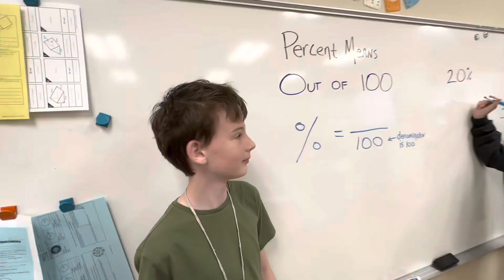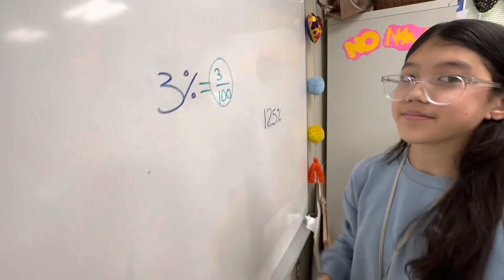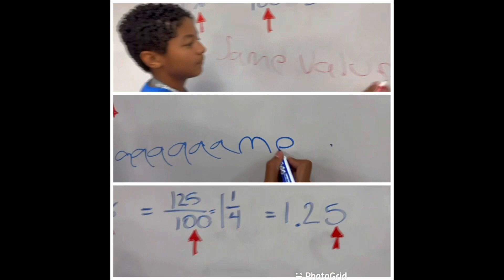Percent Song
This jam explains that percent means out of 100, and how you can write any percent as a fraction or decimal.